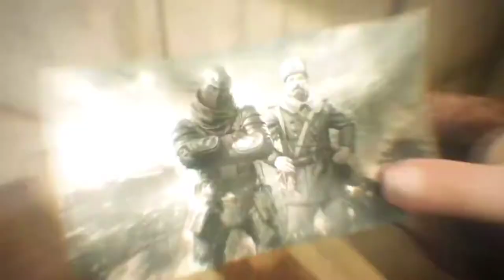COD MOBILE SEASON 9 CINEMATIC TRAILER | Call of Duty Mobile Season 9 | CODM Season 9 Trailer ‼️😲‼️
Credits : - RIOT GAMING

Hello guys, if you are enjoying my call of duty mobile content and gameplays, then please subscribe and share with your friends to support me and to motivate me for further mast content.

Please tell me scopes for improvement and help me in improving the quality of videos.

COD Mobile Hindi
COD Mobile Nerf and Buffed GUNS of Season 9 | Call of Duty Mobile Season 9 | CODM Season 9 Leaks

Season 9 Battle Pass Cod Mobile | Season 9 Battle Pass Weapons Leak Call of duty mobile | Season 9 Cod Mobile | CODM SEASON 9 LEAKS